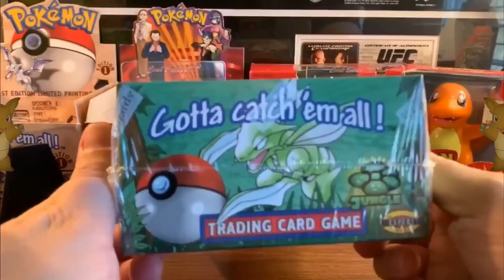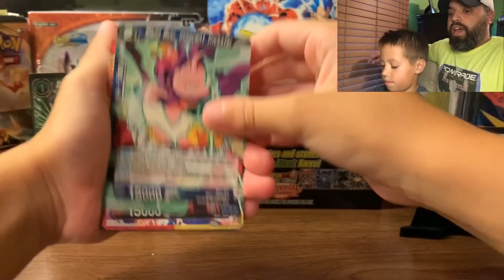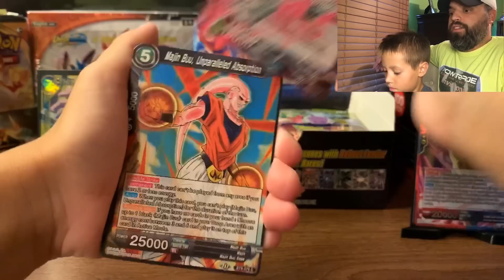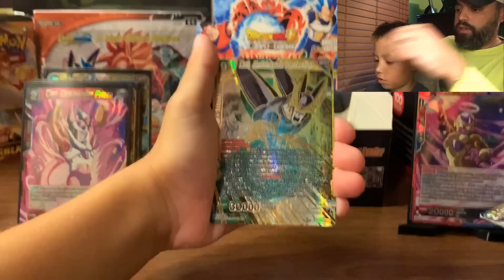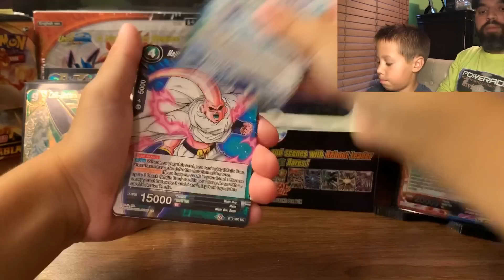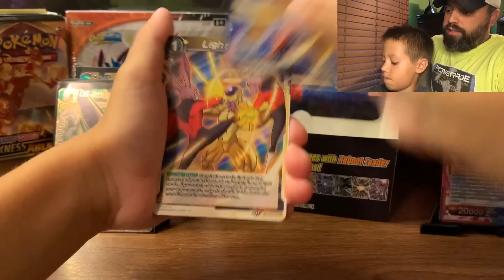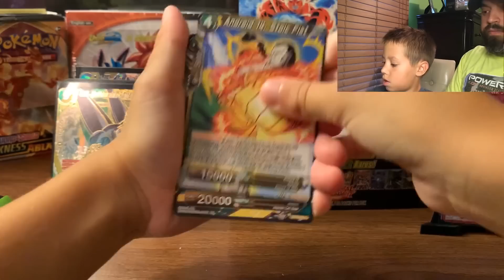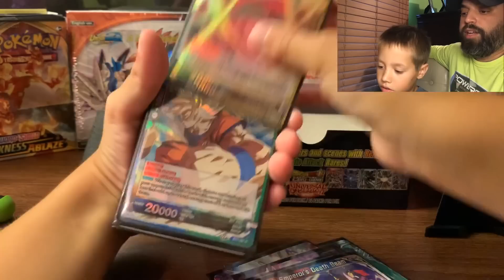EPIC Battle with Rhymestyle‼️ DBS Universal Onslaught‼️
the Hydro Pump PokeCast: LIVE every Sunday @ 3PM EST on NC PAckBuster’s YouTube channel!!

eBay Store

Pack Battle Record 👉 11-8